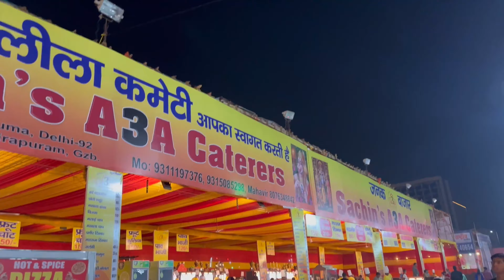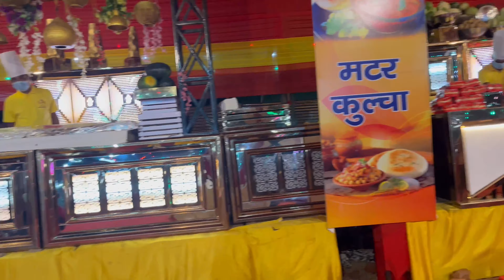3 RAMLEELA 😍 EK HI JAGAH PAR 😲 | RAMLEELA 1st DAY | SHRI BALAJI RAMLEELA | YASH VLOGS